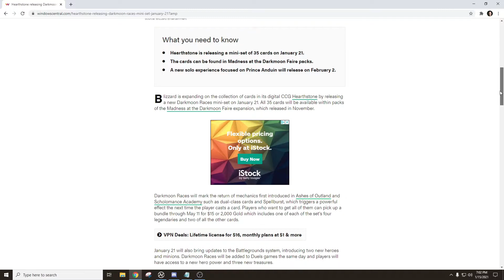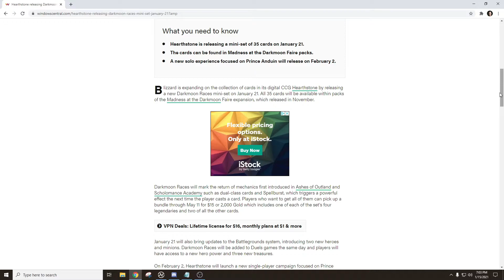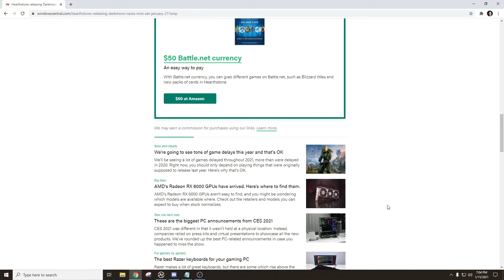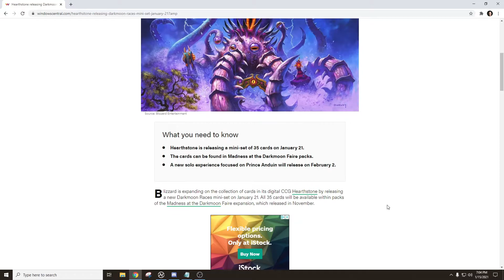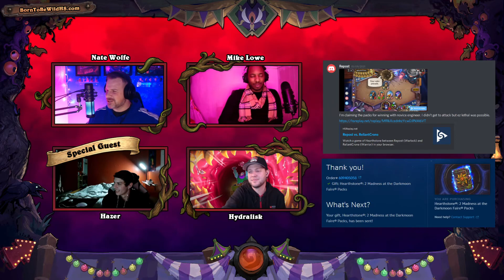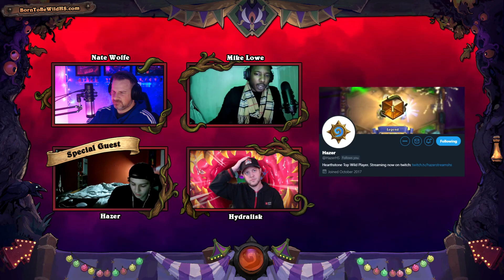Podcast Episode 43 feat. Hazer - Born to be Wild, a Wild Exclusive Hearthstone Podcast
Welcome to Episode 43 of BORN TO BE WILD, a Wild exclusive Hearthstone podcast where we have fun hanging out with friends, discussing the Wild format of Hearthstone and showcasing members of the Wild Community!

This week Nate, Mike and Hydralisk are joined by Wild Legendary Hearthstone player and streamer, currently Rank 1 Wild Legend on NA...it's HAZER!!!

TIMESTAMPS:

0:00 - Introduction
1:20 - Guest Introduction & Interview - Hazer
15:38 - Patron Thank You
17:15 - Shout-Out New Wild Legend - Kemel!
20:18 - How Was Your Week?
39:55 - Hearthstone News
1:11:28 - Deck of the Week - ETC Warrior
1:48:40 - Listener Challenge
1:53:35 - Show Wrap-Up
1:57:40 - Parody Song by Goliath the Dwarf (Audio Version Only)

Articles Discussed on this Week's Show:

Anduin Book of Heroes sneak peek?

Iksar Q & A on Twitter

Thank you to Shokunin for being the executive producer of our show!